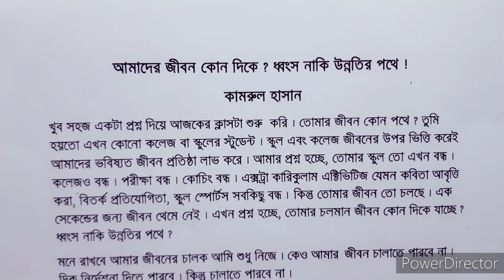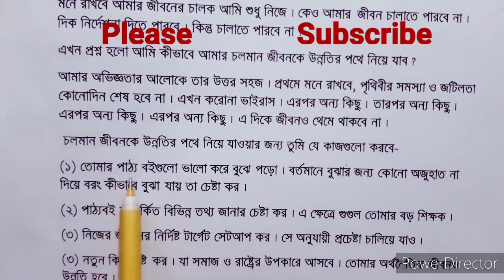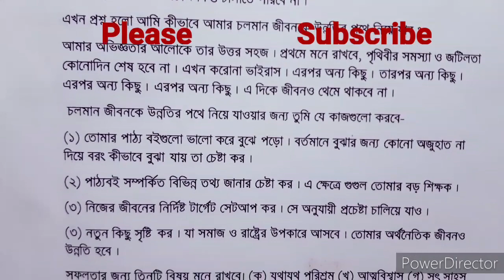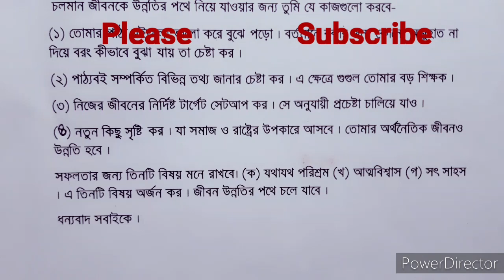তোমার জীবন কোন পথে? ধ্বংস নাকি উন্নতির পথে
সফল হওয়ার ৭টি উপায়,
কেমন করে সফল হব,
সফল আমাকে হতেই হবে,
যে পথে সাফল্য আসে,
সফল হতে হলে কি করতে হবে,
জীবনে সফলতা অর্জনের উপায়,
জীবনে ভালো কিছু করার উপায়,
চাকরিতে সফল হওয়ার উপায়,
কীভাবে সফল হওয়া যায়,
জীবনে বড় কিছু হতে চাই,
ব্যবসায় সফল হওয়ার উপায়,
জয়ী হওয়ার উপায়,